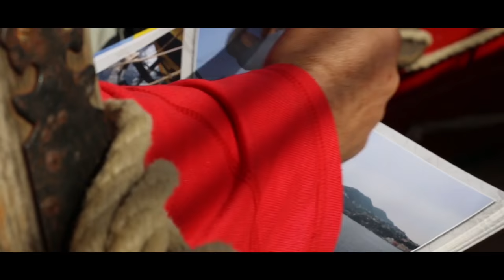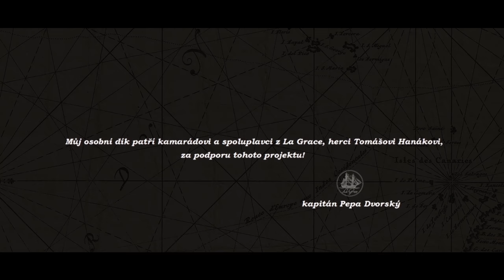"LA GRACE" - sailing aboard a real Pirate ship